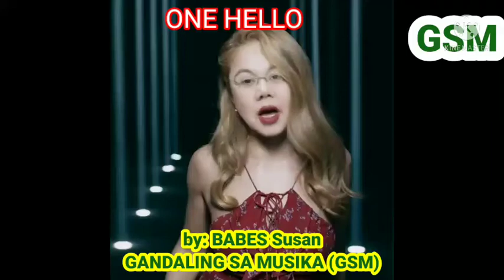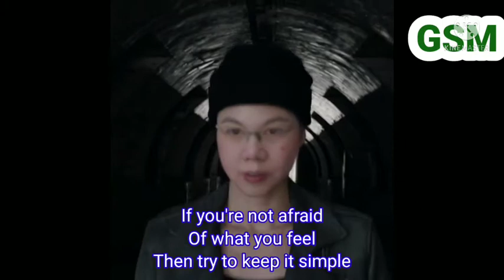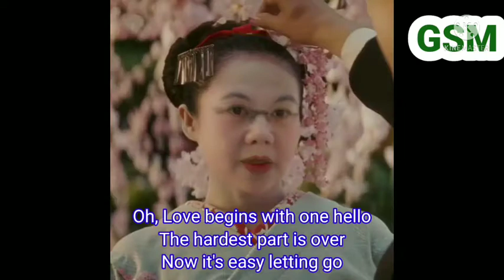ONE HELLO - by: BABES Susan with Lyrics (GSM), Song by Randy Crawford